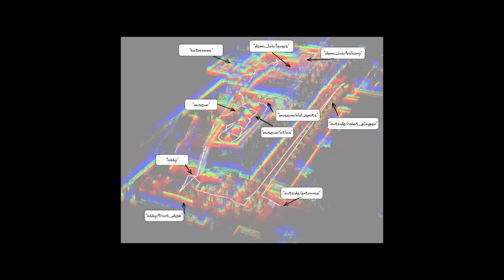Making Chat (ro)Bots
We created a robot tour guide using Spot integrated with Chat GPT and other AI models as a proof of concept for the robotics applications of foundational models.

Project Team:
Matt Klingensmith
Michael McDonald
Radhika Agrawal
Chris Allum
Rosalind Shinkle

00:00: Introduction
01:08: Making Chat (ro)Bots
01:39: Precious Metal Cowgirl
02:38: A Robot Tour Guide
03:07: How does it work?
04:19: Shakespearean Time Traveler
04:36: Creating Personalities
04:54: "Josh"
05:23: Lateral Thinking
06:03: Teenage Robot
06:43: Nature Documentary
07:32: What's next?